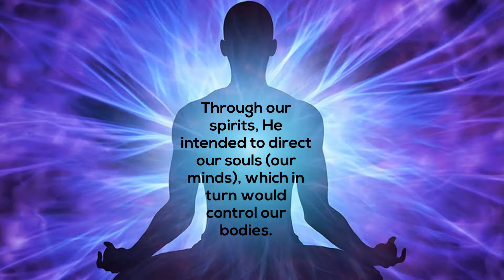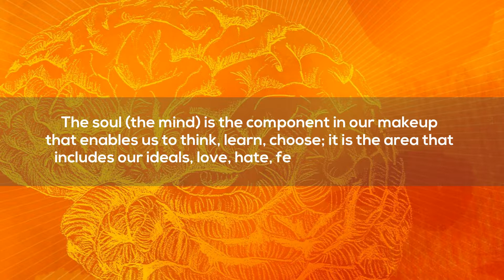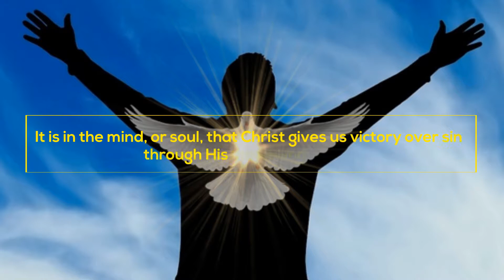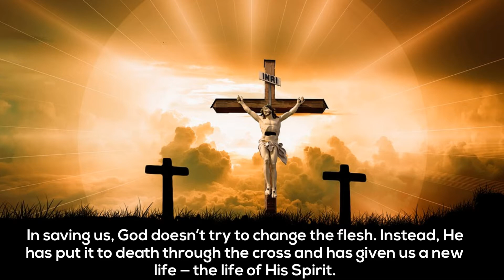THE EVERLASTING GOSPEL 019 Spirit, Soul and Body- SecondComing.org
SecondComing.org
THE EVERLASTING GOSPEL
19- Spirit, Soul, and Body
1. God intended for the spiritual component in mankind — our spirits — to be His points of contact with us, His indwelling place in us.  Through our spirits, He intended to direct our souls (our minds), which in turn would control our bodies.
2. Because of Adam’s sin, we are all born without the Holy Spirit dwelling in us — slaves to Satan and sin.  This is our nature before conversion.  When we experience the new birth, we receive the life of Christ in the person of the Holy Spirit, who lives in us.
3. The soul (the mind) is the component in our makeup that enables us to think, learn, choose; it is the area that includes our ideals, love, hate, feelings, and emotions.  The Bible often uses the term soul to refer simply to a human being [Genesis 14:21; Exodus 1:5; Acts 2:41; Romans 13:1].
4. The soul, with its life of self, is our natural life.  The Bible calls it “the flesh,” meaning the human sinful nature.
5. Temptation comes to us (and came to Christ) through the sinful desires of the flesh.  But the self-centered desires of the flesh cannot be satisfied without the consent of the mind.
6. Christ’s mind, or soul, being spiritual, never yielded to sin; thus He conquered sin in the flesh through the power of the Spirit [see Luke 4:13-14].  Likewise, if we have the mind of Christ, we will “not think about how to gratify the desires of the flesh” [Romans 13:14].  It is in the mind, or soul, that Christ gives us victory over sin through His indwelling Spirit.
7. The Bible refers to the third component of our humanity — the body — as “the body ruled by sin” [Romans 6:6].  This is not because the body is sinful in and of itself, but because the principle of sin has permeated its members.
8. In saving us, God doesn’t try to change the flesh.  Instead, He has put it to death through the cross and has given us a new life — the life of His Spirit.
9. The flesh manifests itself in two ways:  sinful acts and self-righteous acts.  God condemns both as evil.
NEXT: THE EVERLASTING GOSPEL: 20- Law and Grace Part One